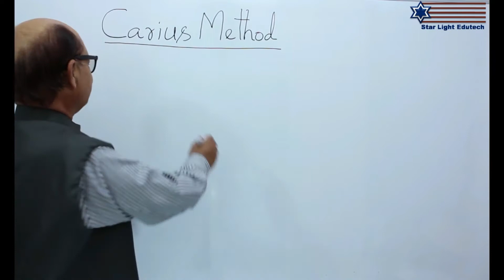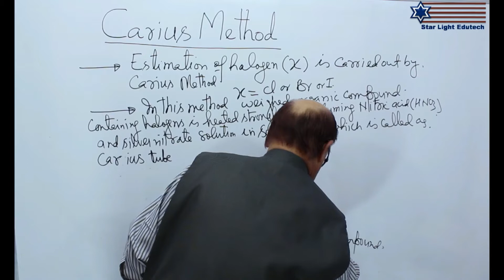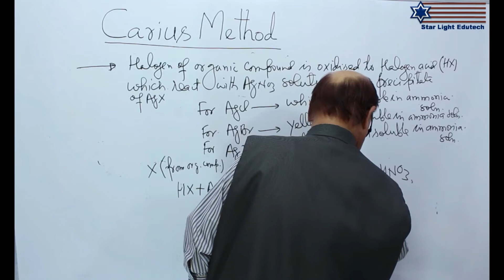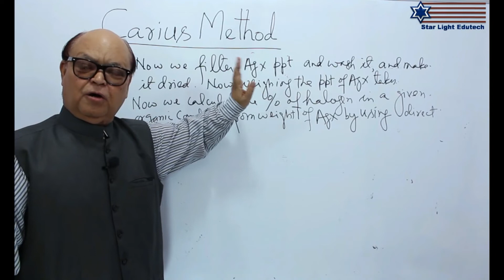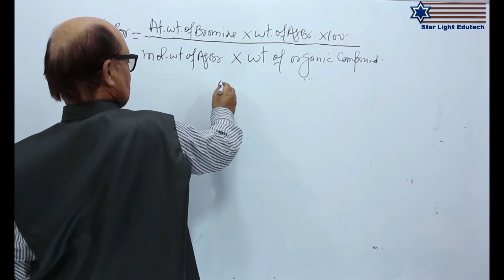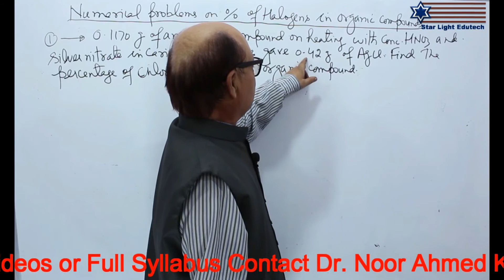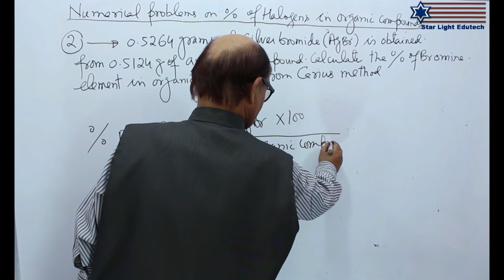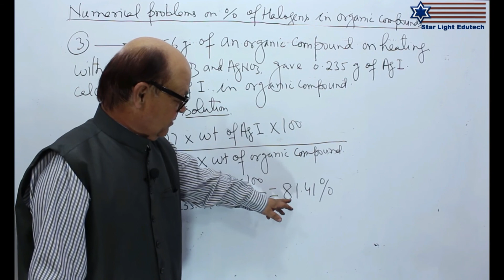Estimation Of Halogens By Carious Method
Estimation Of Halogens By Carious Method   for Engineering & Medical Entrance Examinations. These videos are prepared by Starlight Edutech an education company dedicated to provide quality education. For more details & more full length videos contact Starlight Edutech.
For More details of teacher visit Facebook Profile of Dr. Noor Ahmed Khan @